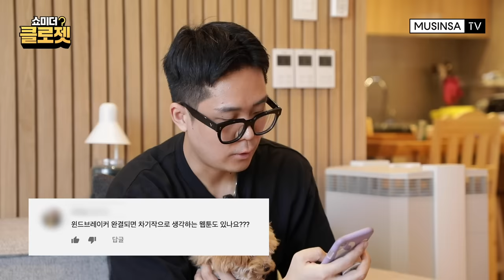💸💸억! 소리 나는 역대급 옷장! 윈드브레이커 조용석 작가 (feat. 슈프림, 루이비통, 한정판 스니커) [쇼미더클로젯]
혼자 슈프림 기념일을 챙기는 웹툰 작가가 있다?!
가장 좋아하는 아이템은? 슈프림!
가장 즐겨 입는 아이템은? 슈프림!
가장 비싼 아이템은? 또 또 또프림!
유명한 핫템은 물론!
한정판도 이 집에선 한정판 아니고요...
희귀한 컬래버레이션 아이템들까지 즐ㅡ비

과연 슈프림 찐팬은 누구?!
jtbc [한끼줍쇼] 출연과 동시에 '웹툰으로 지은 집'으로 화제를 모은
[윈드브레이커]의 작가, 조용석!
이번엔 '웹툰으로 산 옷'으로 화제를 모을 차례!
입 떡 벌어지는 옷 구경은 물론
성장툰 같은 과거 썰까지, 눈&귀 호강하는 조용석 작가 편!

근데 조용석 작가 진짜 안 착하더라..
내 마음에 안착★

■ 조용석 작가 착장 정보
에이징씨씨씨 - 카우하이드 싱글 재킷 블랙 D002 514